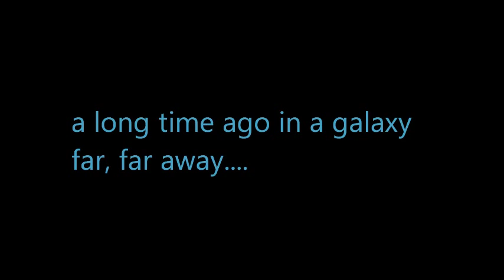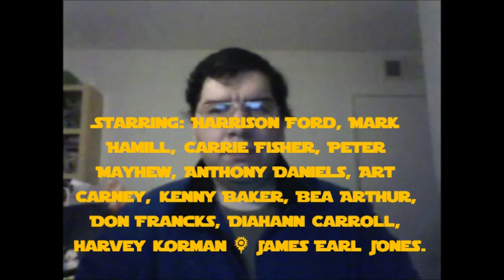Star Wars: The Holiday Special (1978): Joseph A. Sobora's Special Review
My Special Review of "Star Wars: The Holiday Special' (1978).
Starring: Harrison Ford, Mark Hamill, Carrie Fisher, Peter Mayhew, Anthony Daniels, Art Carney, Kenny Baker, Bea Arthur, Don Francks, Diahann Carroll, Harvey Korman & James Earl Jones.

Written By: Pat Proft, Leonard Ripps, Bruce Rilanch, Rod Warren, Mitzie Welch. Directed By: Steve Biner.